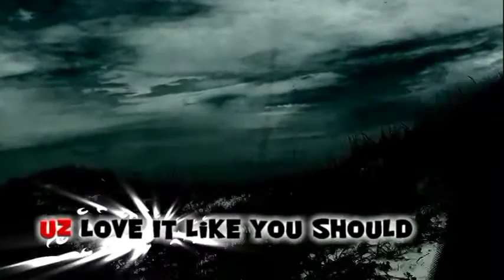The Uncharted Zone: Moonlit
This episode features music videos by the Late Rusty McHugh & Mike Fincher, Phil Thomas Katt and Mark Gormley.